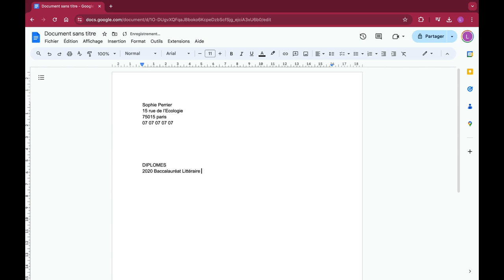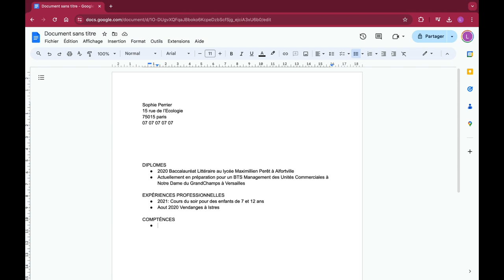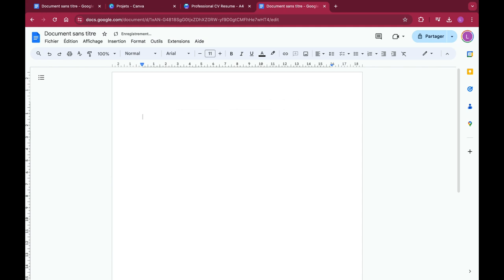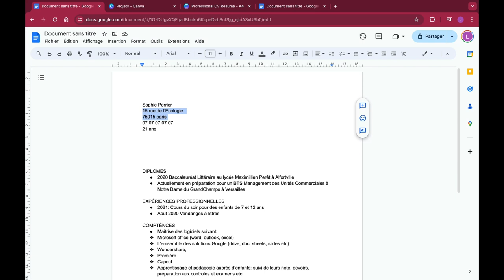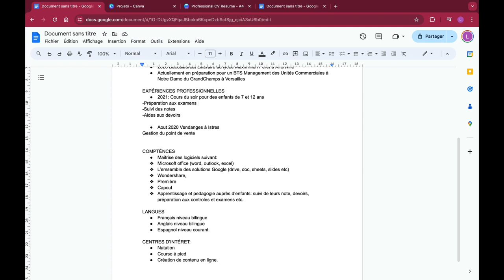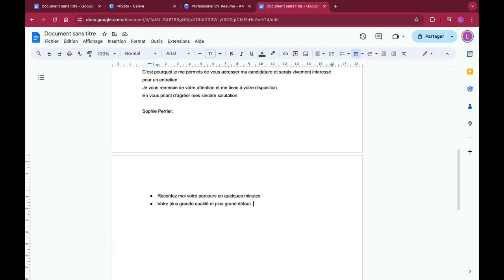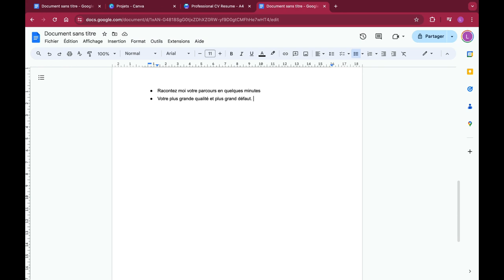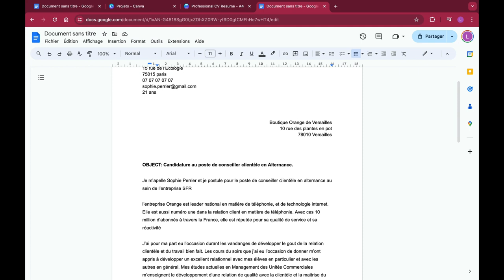Comment Trouver Un Job Etudiant En France | Comment Trouver Un Stage En France (2024)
Dans cette vidéo, vous apprendrez exactement Comment Trouver Un Job Etudiant En France | Comment Trouver Un Stage En France